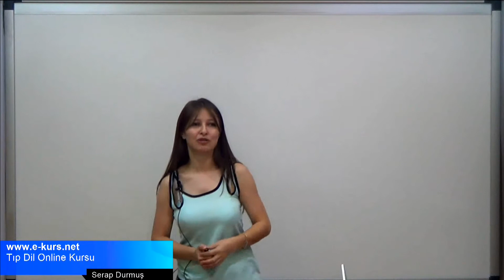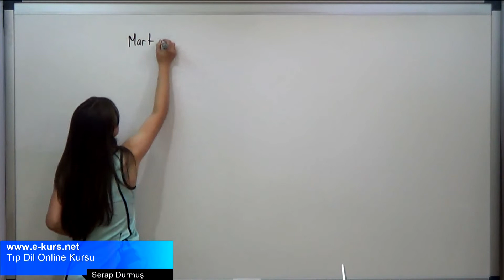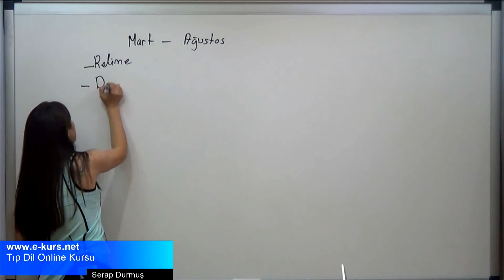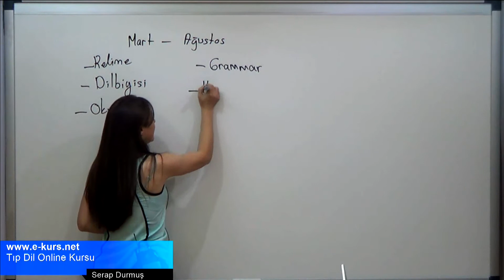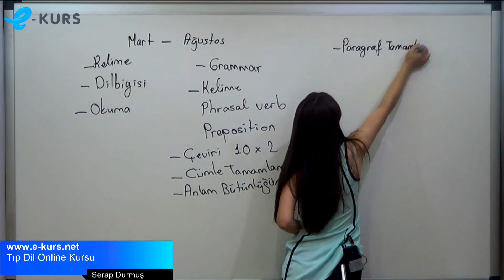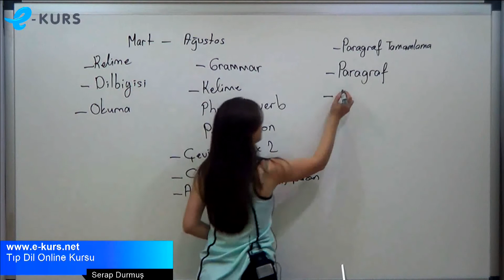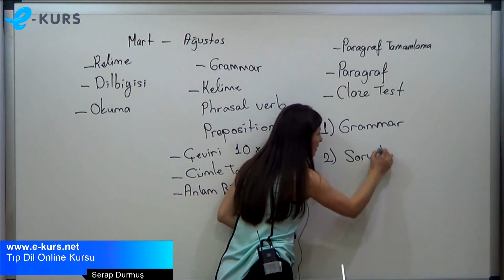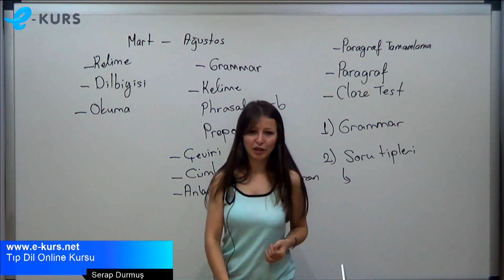nettekurs.com 2017 TIPDiL Online Kursu Başlıyor !!!